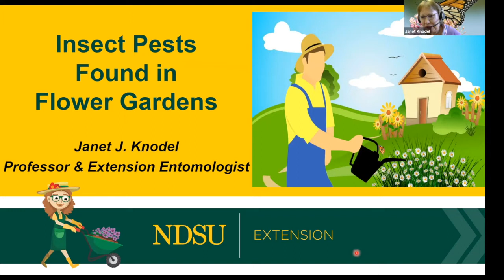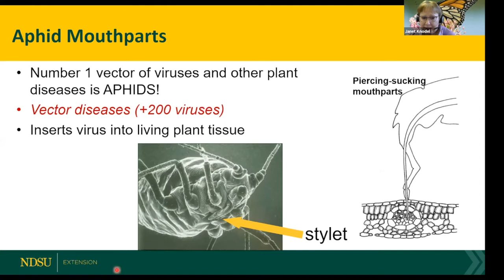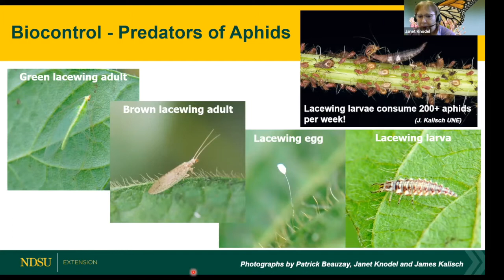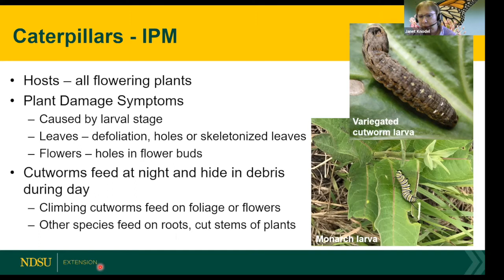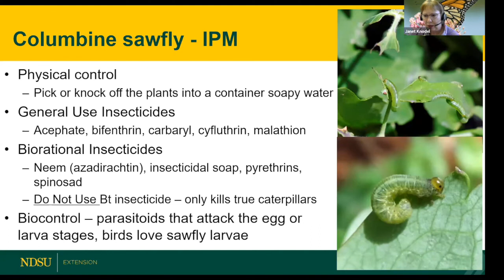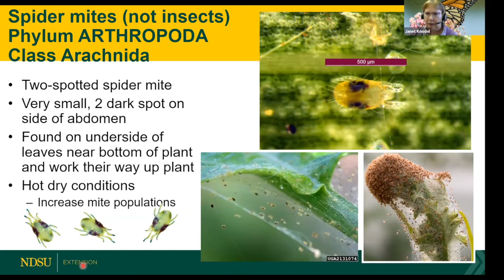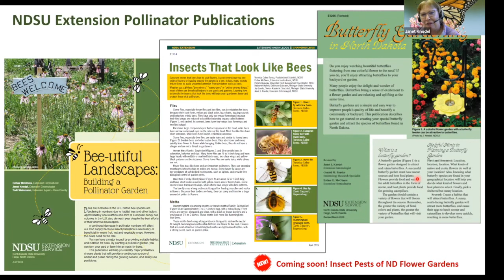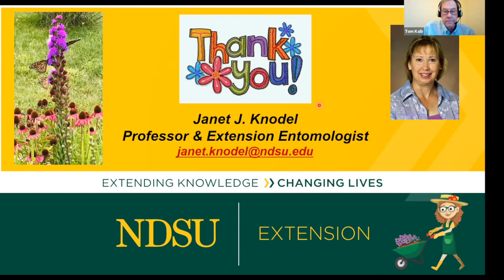2022 Spring Fever Garden Forums: Insect Pests Found in Flower Gardens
We’ll discuss how to identify and safely manage aphids, plant bugs, leafminers, mites, thrips and other pests in flower gardens with Jan Knodel, NDSU Extension Entomologist.